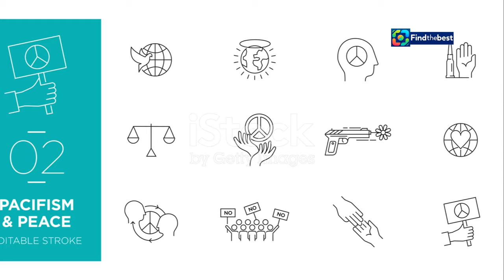Víctor Jara: La Memoria del Cantautor Chileno | Víctor Jara in Latin America`s Memory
OUTLINE:
00:00:00 A Voice Forged in the Countryside
00:03:14 A Life in Art
00:07:20 Songs of Hope and Resistance
00:10:41 The Coup and Jara’s Arrest

**Category:**
People & Blogs

**Description (Spanish):**
🎶 **Víctor Jara en la memoria de Latinoamérica** 🇨🇱

Hoy recordamos a **Víctor Jara**, un símbolo de la lucha por los derechos humanos y la justicia social en Chile y Latinoamérica. 🎤✨

El 16 de septiembre de 1973, este talentoso cantautor fue asesinado por la dictadura militar de Augusto Pinochet, dejando un legado imborrable en la música y la memoria colectiva de nuestros pueblos. 🌍❤️

Desde sus humildes orígenes en San Ignacio hasta convertirse en una voz poderosa de la **canción social**, Víctor Jara nos enseñó que la música puede ser un acto de resistencia y de amor por la humanidad. 🎸✊

Este video explora su vida, su arte y su impacto en la cultura popular. Recordemos juntos su legado y honremos su memoria. 🌹🕊️

**Description (English):**
🎶 **Víctor Jara in Latin America's Memory** 🇨🇱

Today we remember **Víctor Jara**, a symbol of the fight for human rights and social justice in Chile and Latin America. 🎤✨

On September 16, 1973, this talented singer-songwriter was murdered by Augusto Pinochet's military dictatorship, leaving an indelible legacy in music and the collective memory of our peoples. 🌍❤️

From his humble beginnings in San Ignacio to becoming a powerful voice of **social song**, Víctor Jara taught us that music can be an act of resistance and love for humanity. 🎸✊

This video explores his life, his art, and his impact on popular culture. Let's remember his legacy together and honor his memory. 🌹🕊️